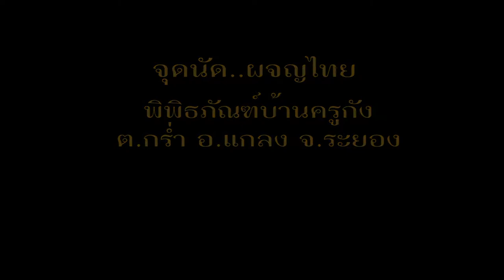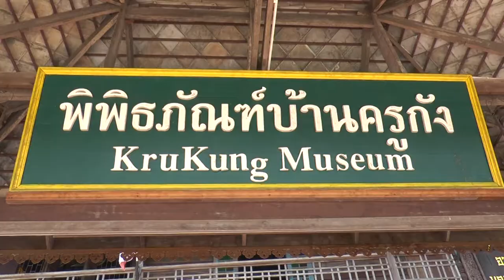show reel นำเสนอรายการ ผจญไทย